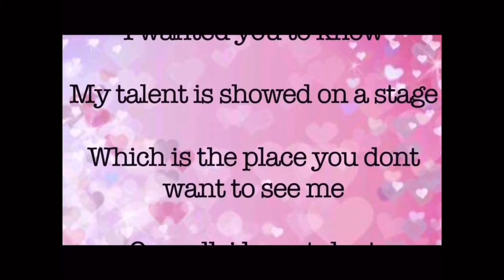[MV Reaction] Lisa- Lalisa MV | Pole dancing| agak price of the MV